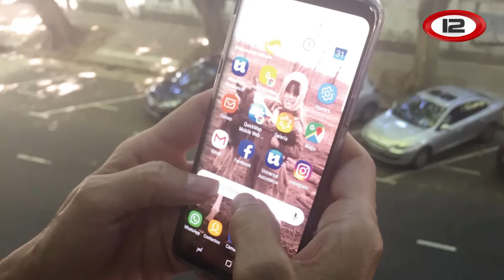Preocupación por la oferta de transporte ilegal